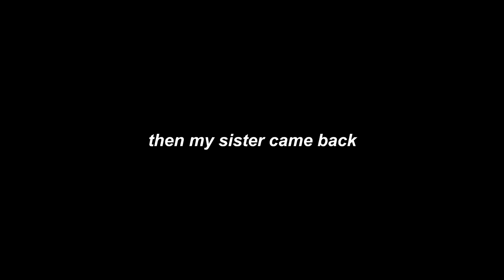Star Stable - The New Updated Baroness Racetrack! 🏇